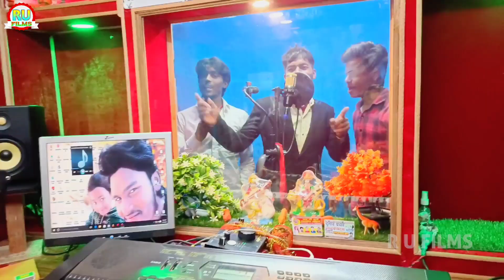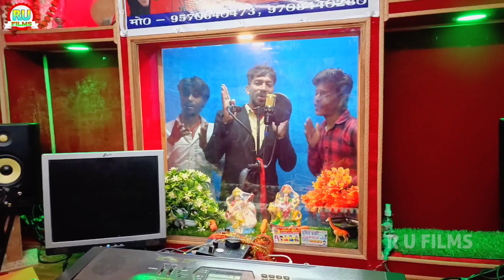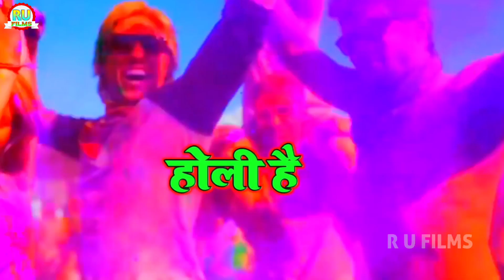Video || लाल पियर रंग गोरे गाल में लगाईबो || Ravi Sawariya New Holi song 2022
R U Films is Best Platform of Maithili & Bhojpuri Singer

►Album :-  Lal Piyar rang Gore Gaal me lagebo
►Singer :-  Ravi Sawariya
►Lyricis :-  Manish Maikal
►Video Director :-
►Editor :-
►Video By :-
►Producer :- Chhotu Raj
►Production Design:- Chhotu Art
►Language :- Maithili
►Genre : Bhojpuri Lokgeet
►Special Thanks :- Aarti Music Maithili
►Company/ Label :- R U FILMS
All Copyrights Reserved To - @R U FILMS

► Digital :- P4 Prakash Raj (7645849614)
► Digital Partner :- P4 Digital Media

new Holi video 2022
Lal Piya Rang gora Gaal mein Lage badhiya new Holi song 2022 Lal Piya Rang gora Gaal mein lage ho MI Hai ge Mal Holi mein mile hain ham Holi mein piya Lal Piya Rang Tora gal mein Lage MI Hai Koli ameyo